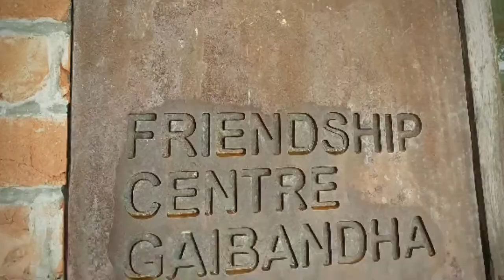My Year 2019: Travel My Bangladesh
Hello everyone,
Here is the short throw back to my travel destinations in #2019. I tried to project maximum, but due to shortage of time i could not make a wonderful video for you. Hope i will compile all my videos in one clip (one day).

And another thing, i have lost one of my friend, i dont know where is that friend.